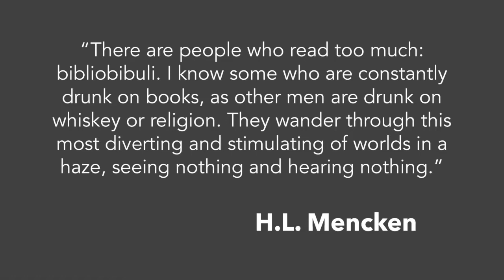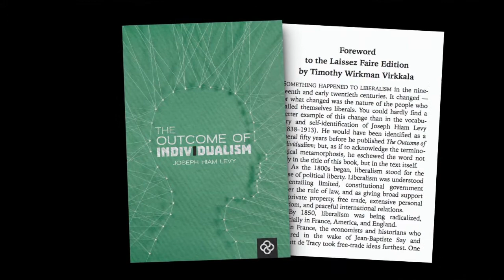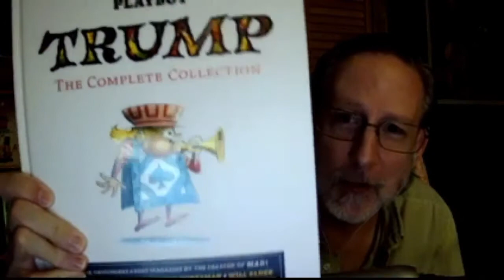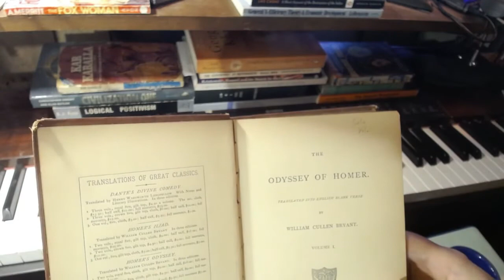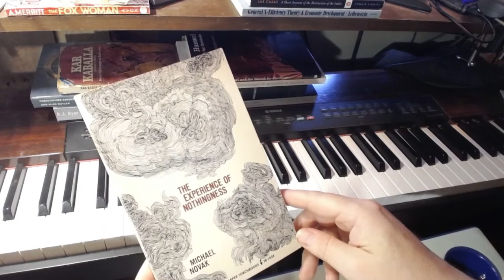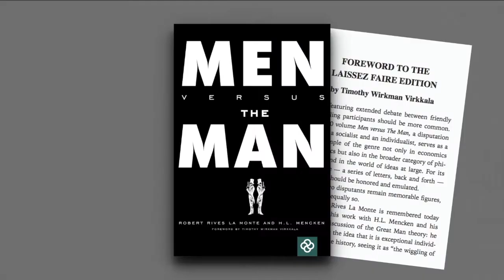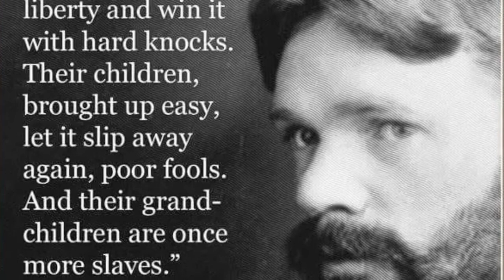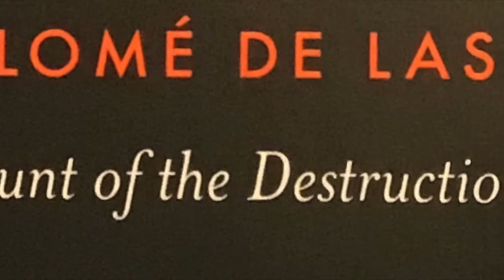We of the Bibliobibuli (New Books and Old in Our Private Libraries)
This is a look at a whole bunch of books Timothy Virkkala and James L. Gill are reading or have read. A wide-ranging discussion, really.

More probably should be given, but it's late at night and some of us try to sleep when it is dark.

James Little Gill: My Monster Problem — and Ours [and] Cognitive Bias Parade — find both on Amazon.com.

The audio version of this presentation can be found via podcatchers such as Apple, Google, and Spotfy, and at LocoFoco.net